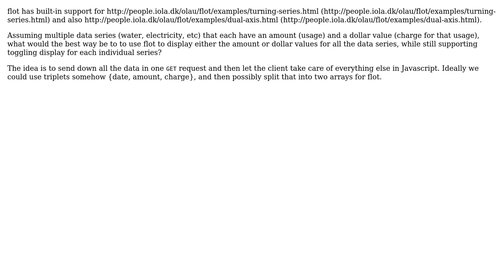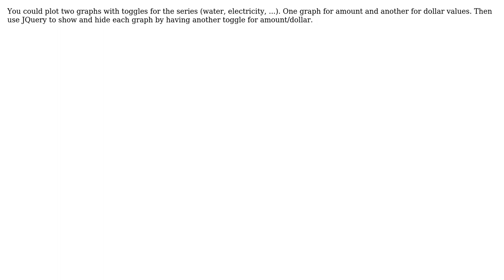How can you toggle between two sets of values per data series in flot?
With thanks & praise to God, and with thanks to the many people who have made this project possible! You are responsible for your own actions.